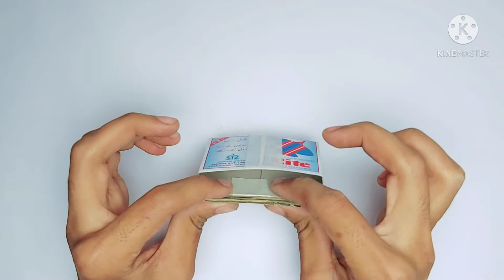How To Make Jewellery Box At Home| Waste Material Craft Ideas| Diy Idea |Reuse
Hello Guys today I will show you how to make jewellery box from waste material.
I hope you like this video.Please let me know your feedback.